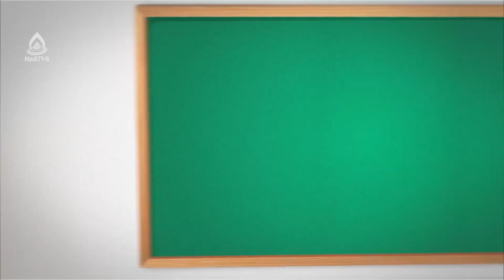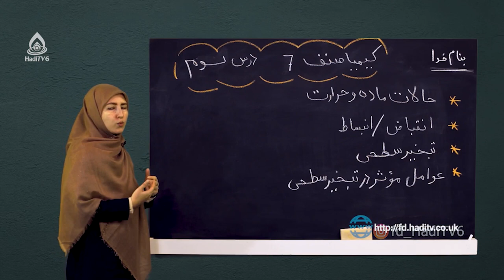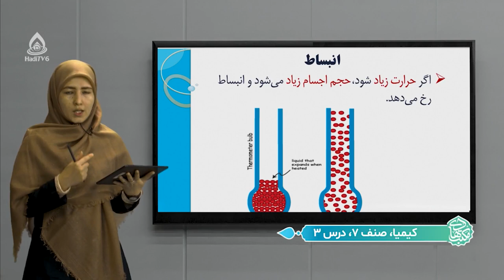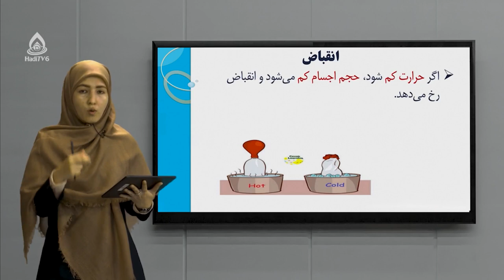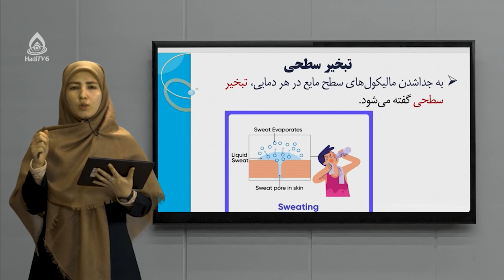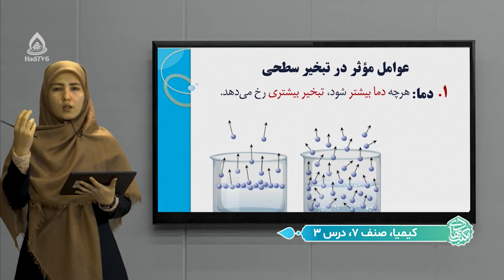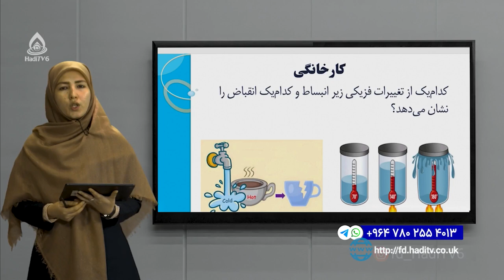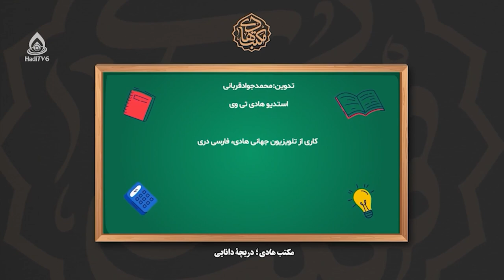کتاب کیمیا صنف هفتم، درس سوم (انبساط، انقباض و تبخیر)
موضوع: حرارت انبساط